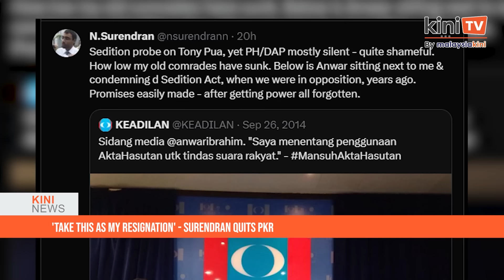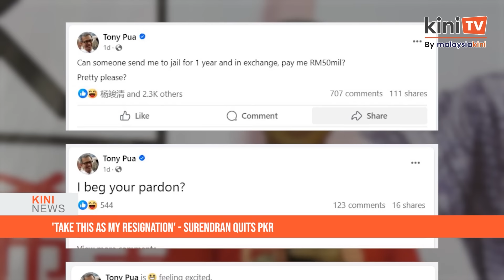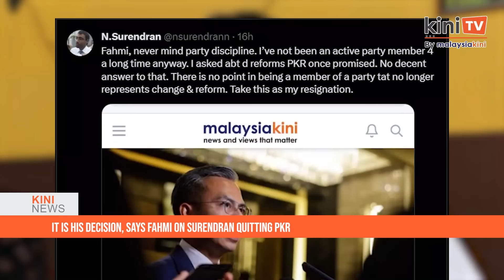KiniNews: MACC suspects Daim has more undeclared assets; Umno seeking full pardon for Najib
[KiniNews] MACC might summon Daim Zainuddin for questioning again as the agency intensifies its probe into the former finance minister.

This comes after an ongoing investigation led the anti-graft agency to suspect that he might have more assets he has not declared to the authority.

According to MACC chief commissioner Azam Baki, investigators recently received information about the alleged assets of Daim and are now working to establish its veracity.

Meanwhile, in a separate story, the Kuala Lumpur Sessions Court allowed Muhyiddin Yassin’s application for a temporary return of his passport so that he could fly to Thailand on Feb 15.

Criminal court judge Azura Alwi this morning greenlit the bid linked to Muhyiddin’s passport, which was impounded pending disposal of the former prime minister’s money laundering case.